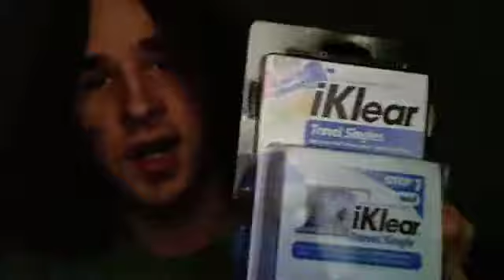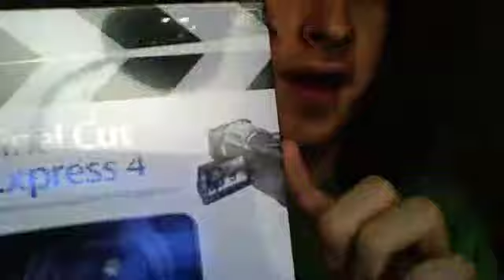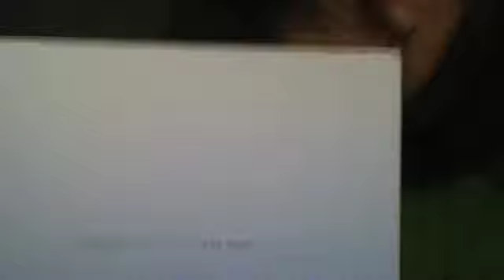Unboxing: Final Cut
My second unboxing yep!

-Unboxing
-Jam Pack
-Videos
-Second life